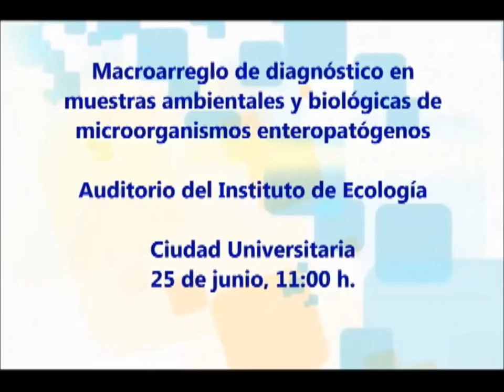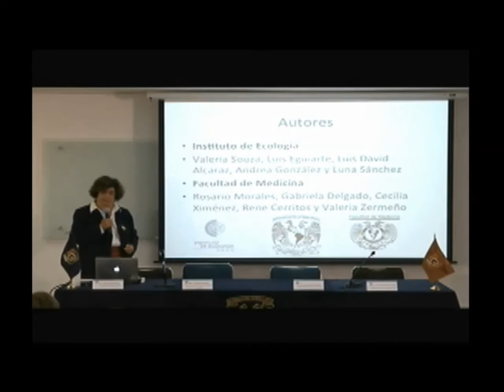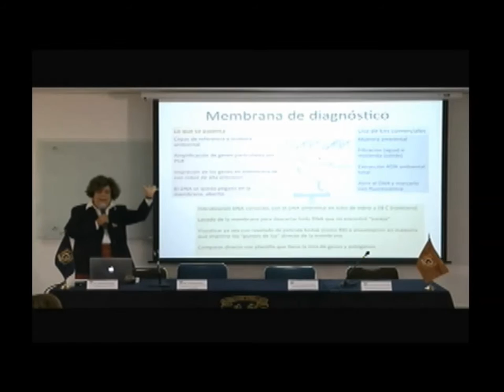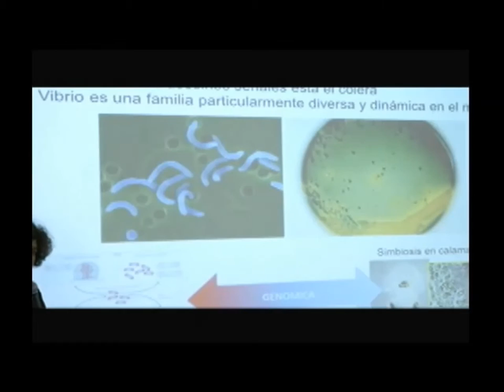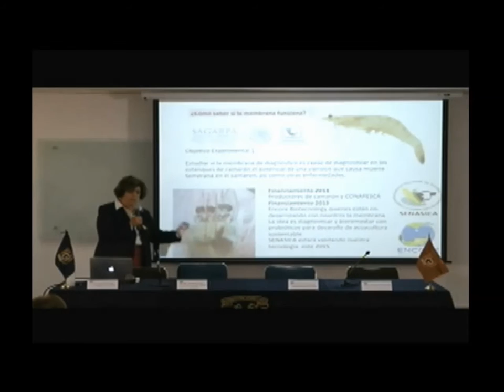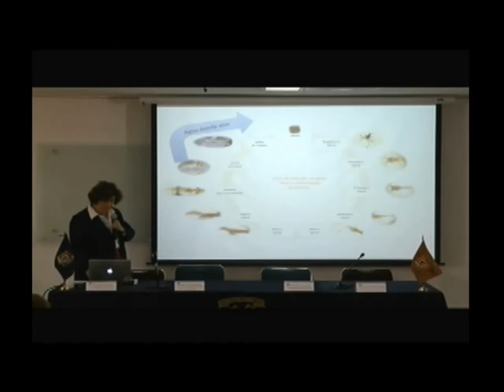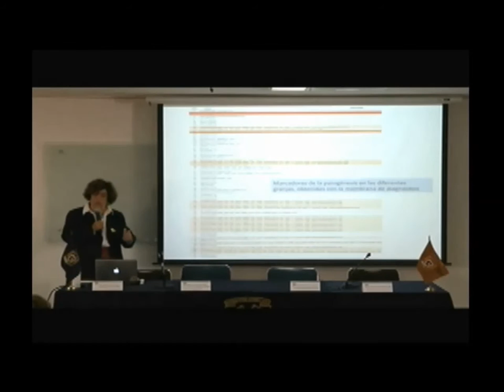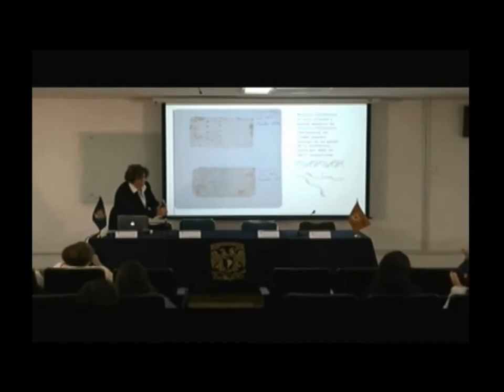Macroarreglo de diagnóstico en muestras ambientales y biológicas de microorganismos enteropatógenos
Conferencia de Prensa en el Auditorio del Instituto de Ecología, CU,
25 de junio de 2015